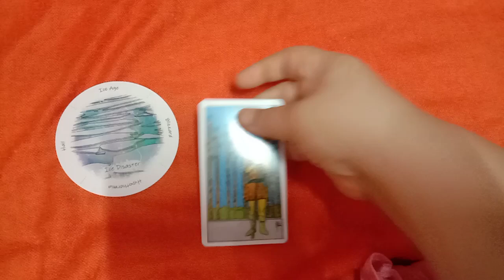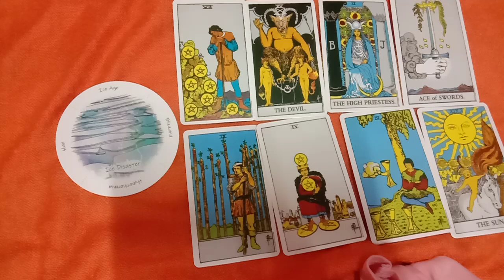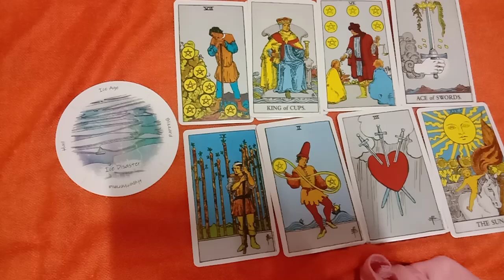ฝันเห็นธารน้ำแข็งบนทะเล ฝันเห็นแผ่นน้ำแข็งบนบึงน้ำ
ดวง12ราศี เดือนกันยายน2567

10ชุดเลือกไพ่ทำนายดวง l อรมณีจันทร์ pick a card pick a deck

9 ชุดเลือกไพ่ทำนายดวง อรมณีจันทร์ พยากรณ์

8ชุดเลือกไพ่ทำนายดวงของ อรมณีจันทร์ พยากรณ์

1จงเลือกไพ่เพื่อทำนายดวง | รวมคลิปอรมณีจันทร์ ชุดที่1 | Pick a card

2 จงเลือกไพ่เพื่อทำนายดวง

3จงเลือกไพ่เพื่อทำนายดวง

4 จงเลือกไพ่เพื่อทำนายดวง

5จงเลือกไพ่ทำนายดวง

6จงเลือกไพ่ทำนายดวง

7จงเลือกไพ่ทำนายดวงเริ่มปี 2564 รายการเพลย์ลิสต์

1. aetarot24
2. panya599